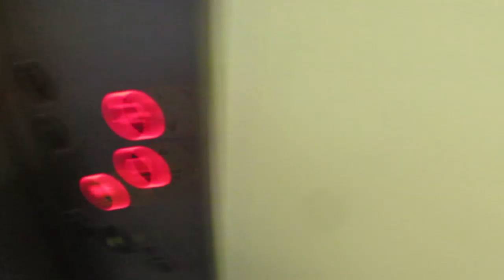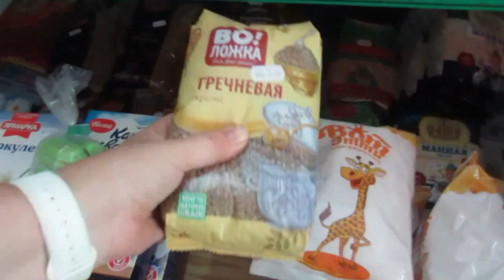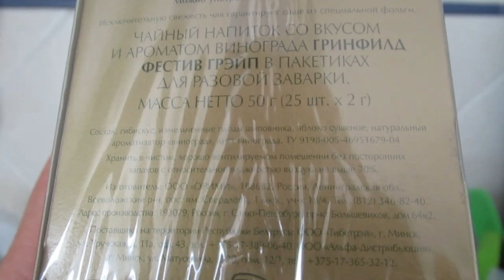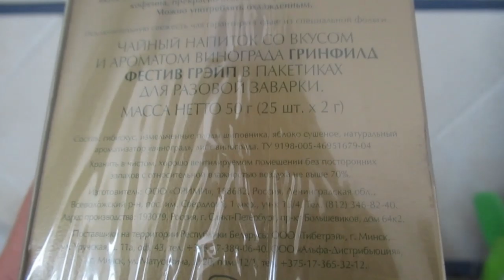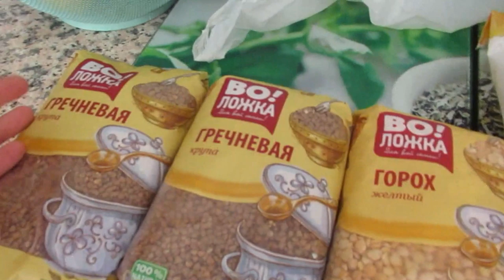Как испанцы собирают бычки. Забрела в русский магазин. Гречка по дешевке .ИСПАНИЯ Влог